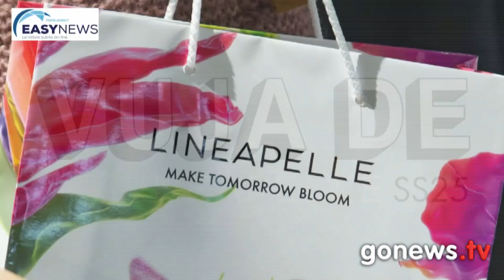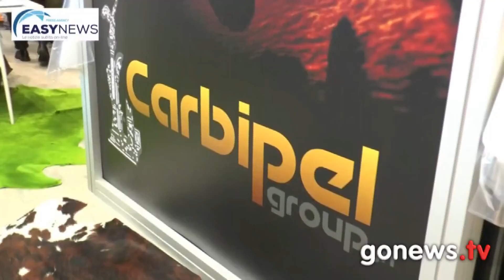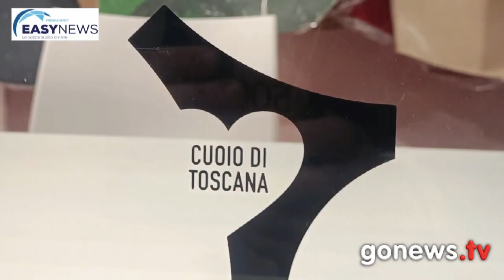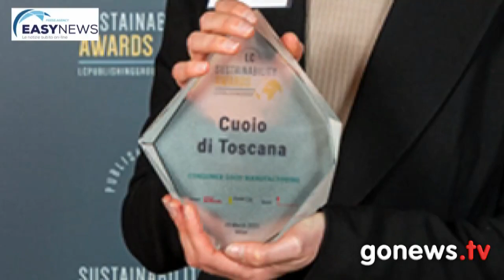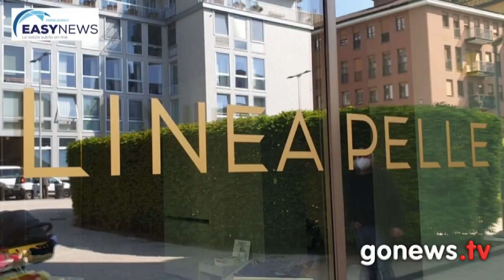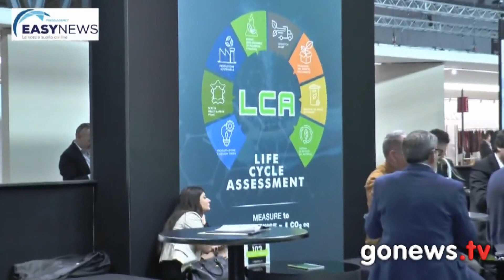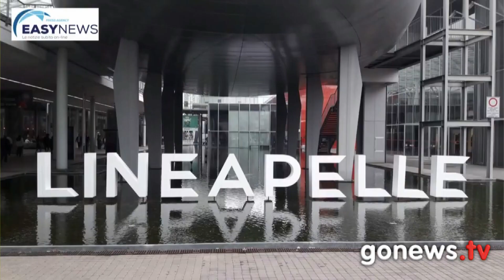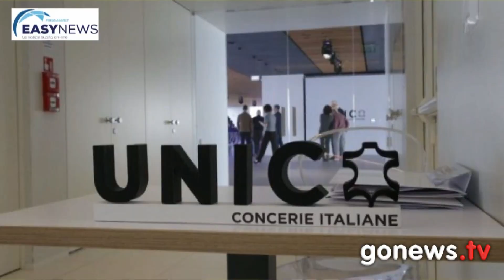LINEAPELLE 103 A FIERAMILANO E SKY 813 CON LA PRODUZIONE TELEVISIVA DI EASY NEWS PRESS AGENCY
Una produzione della testata giornalistica Easy News Press Agency e con Multimedia con le interviste del giornalista Maurizio Zini, per l'emittente televisiva Canale 813 della piattaforma satellitare SKY e che sarà visibile oltre regione e in tutto il mondo e in streaming sulla web-tv di Easy News Channel in modalità 24 ore su 24 dedicata ai colori moda Summer 2025, presso la nuova Fiera di Milano- Rho alla rassegna internazionale di pelli, accessori, componenti, sintetici, tessuti e modelli per calzatura, pelletteria, abbigliamento e arredamento in pelle. Sulla piattaforma satellitare SKY canale n. 813, lo speciale televisivo di “LINEAPELLE SUMMER 2025” in onda il 26 marzo 2022 dalle ore 20,00 fino alle ore 21,00 ed in replica il giorno 27 marzo  dalle ore 20,00 fino alle ore 21,00 oltre che sulla nuova piattaforma Smart TV in HBBTV e sul satellite TV SAT promossa da Rai - Mediaset - La7 e sui ricevitori satellitari “Free to Air” ma anche su tutti i dispositivi mobili di nuova generazione iPhone, iPad, Smartphone, Tablet e Android. .

(20 - 22 FEBBRAIO 2024, FIERAMILANO RHO)
PRESENTA UN’EDIZIONE RICCA DI STIMOLI CREATIVI, COMMERCIALI E CULTURALI.
E SI CONFERMA NEL RUOLO DI PIATTAFORMA FIERISTICA DI RIFERIMENTO
PER LA FILIERA DELLA MODA, DEL LUSSO E DEL DESIGN

Un’edizione all’insegna della condivisione creativa e della necessità di offrire al mercato
concreti stimoli stilistici e di prodotto, in attesa di intercettare segnali di uscita dalla
complessità dell’attuale congiuntura economica.
A Fiera Milano Rho, dal 20 al 22 febbraio 2024, LINEAPELLE celebra la sua edizione numero
103 accogliendo 1.167 espositori (concerie, produttori di accessori, componenti, tessuti e
materiali sintetici, per una superficie espositiva superiore ai 44.000 metri quadri) provenienti
da 43 Paesi e consolidando la propria dimensione di leadership fieristica globale nel contesto
della filiera di fornitura per l’industria della moda, del lusso e del design.
“LINEAPELLE 103 si conferma come La Fiera del settore della pelle nel mondo – commenta il
presidente, Gianni Russo -, perché non esistono altre manifestazioni in grado di raggruppare
nello stesso luogo e nello stesso momento 1.167 aziende provenienti da 43 Paesi, ponendosi
come punto di riferimento di una filiera composta da 60.000 aziende, 2 milioni e mezzo di
addetti e capace di generare un giro d’affari di 150 miliardi di dollari. Non posso, altresì, non
sottolineare come questa edizione cada in un contesto di preoccupazioni dovute alla diffusa
tensione geopolitica che incide e condiziona il trend dei consumi di lusso”.
LINEAPELLE 103 si annuncia come un evento ricco di contenuti, di aspettative creative e di
mercato, e lancia alla sua community un invito partecipativo e inclusivo: BE PART OF THIS
GAME.
Una call to action suggestiva, che si ispira al mondo sportivo (dal quale Lineapelle prende
ispirazione per l’immagine di questa edizione: una divisa da basket brandizzata)
appropriandosi dei suoi codici per dimostrare come la moda, lo stile, la creatività e la loro
filiera parlino un linguaggio comune. Un linguaggio che rappresenta il nucleo dell’identità di
LINEAPELLE.
LINEAPELLE 103 sarà una vera piattaforma creativa, commerciale e culturale che proporrà un
articolato elenco di contenuti e si svolgerà in parziale concomitanza con le fiere della galassia di
Confindustria Moda, in programma dal 18 al 21 febbraio: Micam (calzatura), Mipel (pelletteria),
TheOneMilano (abbigliamento), Milano Fashion&Jewels (moda e gioielleria).
➢ Il primo rappresenta la grande novità di questa edizione. Si chiama LINEAPELLE
INTERIORS / Leather Duets ed è uno spazio ideato per mettere in luce la grande
versatilità della pelle italiana nel contesto del design per interni. Uno spazio pensato
per ospitare 5 installazioni dove poter scoprire altrettanti progetti “never seen”, ma
pensati per essere ingegnerizzati just-in-time: sembrano prototipi, ma sono in realtà
prodotti già realizzabili su ordine. I Duets di questa prima edizione sono: Manifattura
di Domodossola + NALESSO; Accoppiature Mistral + Mantellassi Design; Conceria
Gaiera + Cierreesse Arredamenti; Conceria Montebello + Studioart Leather Interiors;
Gruppo Mastrotto + Decormarmi.
➢ Come in ogni edizione di febbraio, anche LINEAPELLE 103 ospiterà la premiazione
del concorso Amici per la Pelle, che coinvolge oltre mille studenti delle scuole
secondarie di primo grado presenti nei distretti italiani della pelle. Un’iniziativa
formativa ormai consolidata, organizzata in collaborazione con UNIC – Concerie
Italiane e che si affianca alla presenza in fiera degli stand di alcuni prestigiosi istituti
di moda italiani.
➢ LINEAPELLE 103 sarà visitata, inoltre, da alcune delegazioni internazionali
organizzate grazie al supporto di Agenzia ITA – ICE.